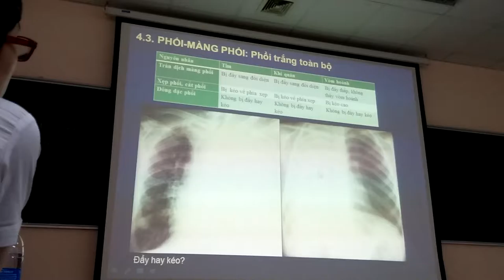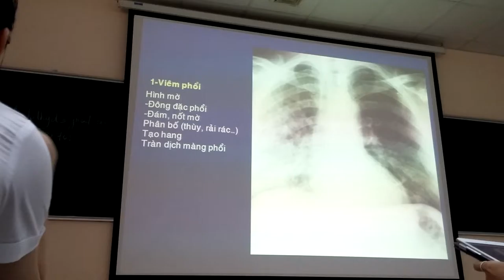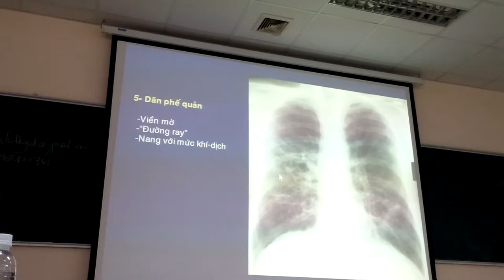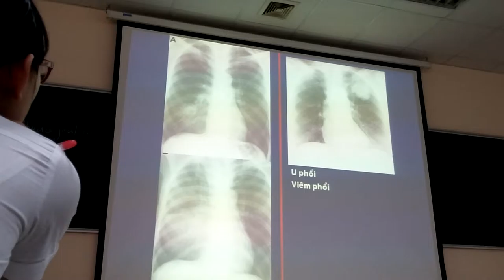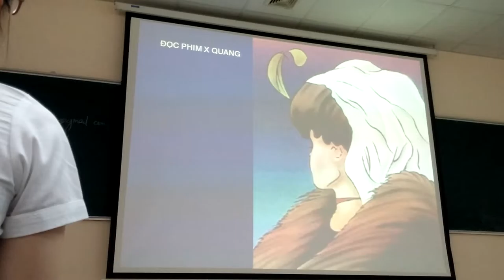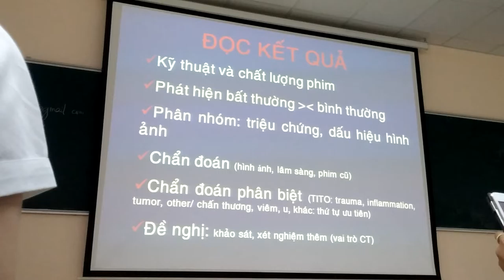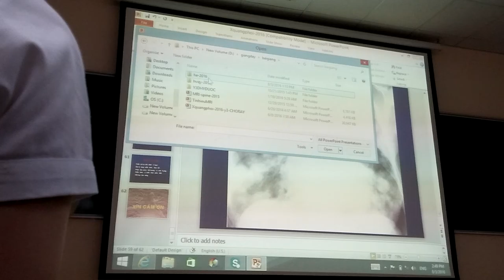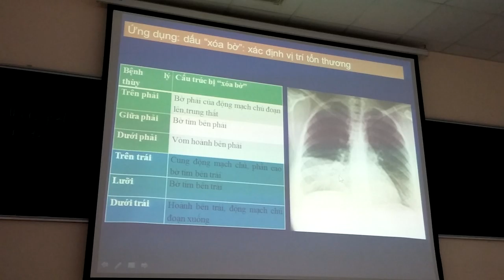Cận lâm sàng X quang phổi 4